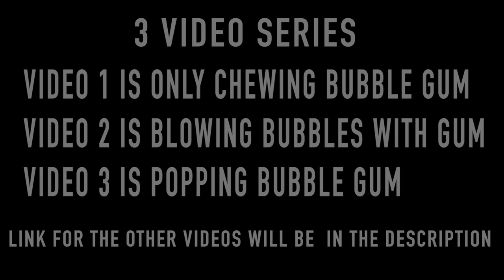ASMR | Part 3 | Trying New Bubble Gum | Bubble Gum Popping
Enjoy these amazing video. Enjoy these amazing video.